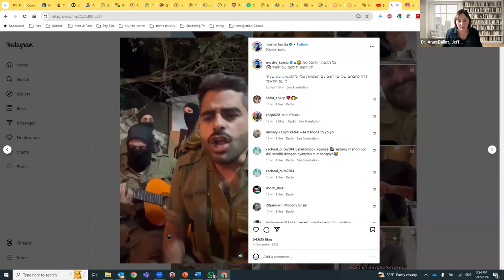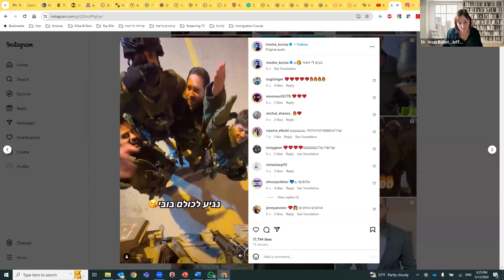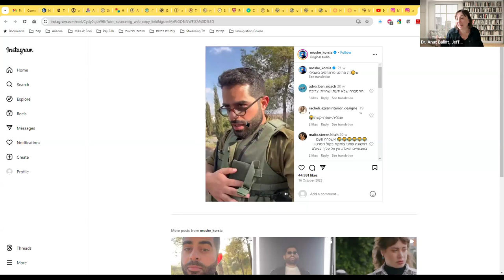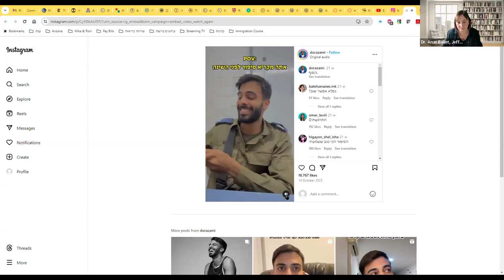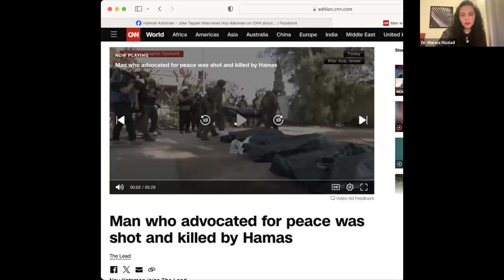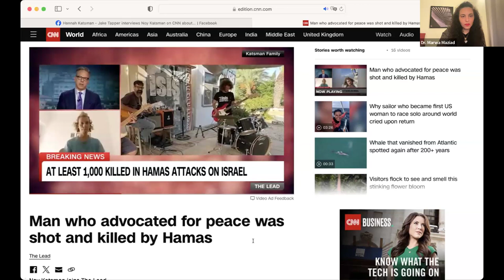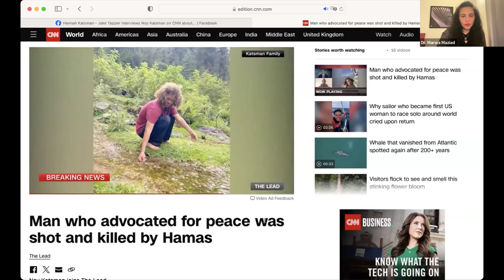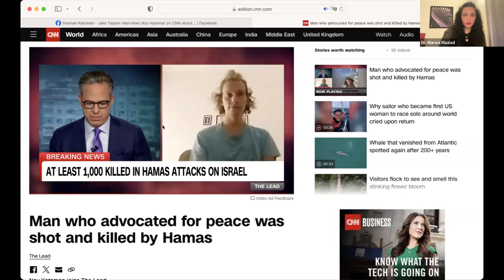The Media and the Israel-Hamas War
This event aims to examine the role of the media in shaping public perceptions and understanding of the Israel-Hamas conflict, with a specific focus on international and Israeli media perspectives. The speakers will explore the nuances of coverage, including biases, framing, and the challenges of reporting from conflict zones to show how different narratives emerge and evolve, influencing global perspectives on the complex geopolitical realities at play.